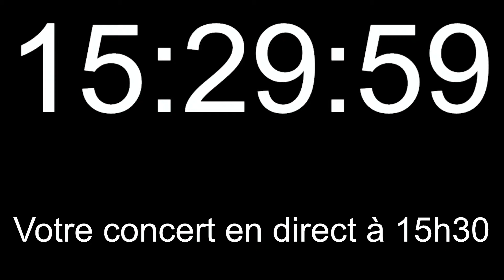LA MÔM'ZEN Part Music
Captation du passage en direct du trio LA MÔM'ZEN sur le plateau de NANCY-WEBTV, dimanche 10 avril 2022 dans le cadre de l'émission THE BEAT GOES ON présentée par Jean-Jacques JANOT.